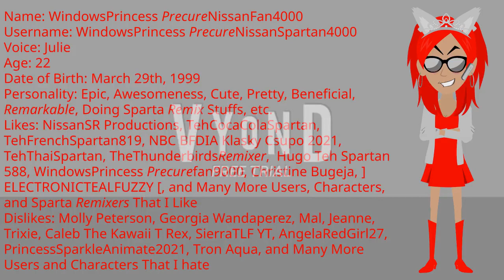Introducing WindowsPrincess Precurefan9000's Sparta Remix or Nissan Clone On Vyond!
I hope Nissaner and Christine Bugeja can't wait to see this!